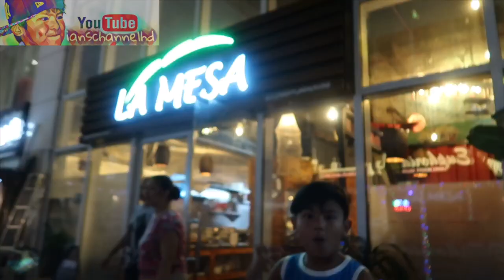DUBAI pinoy FOODPARK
We’re a Pilipino meeting eat drink and fun in a area that most pinoy Resto a here in dubai